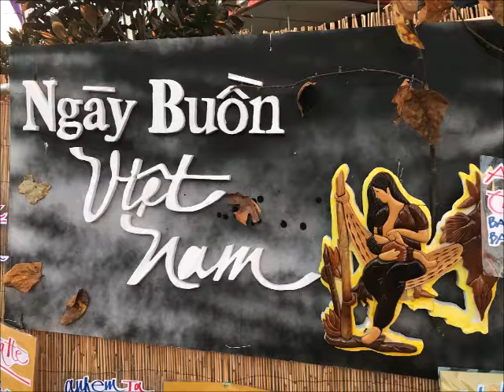Ông Võ Đại Tôn - Ngày Buồn Việt Nam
Ông Võ Đại Tôn tâm tình cùng đồng hương trong "Ngày Buồn Việt Nam" do Cộng Đồng Người Việt Tự Do tại NSW - Úc  tổ chức tại Freedom Plaza - Cabramatta, ngày 14/4/2018.